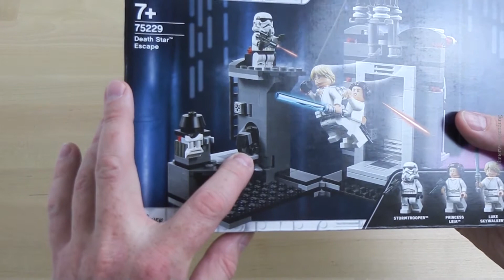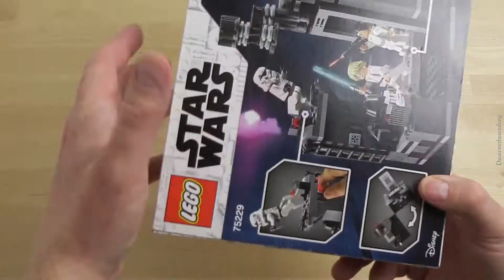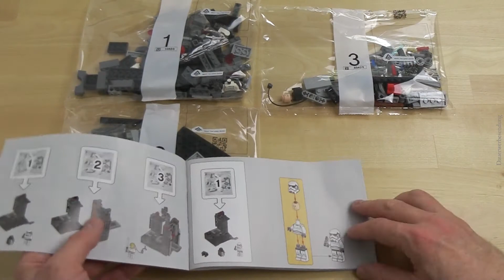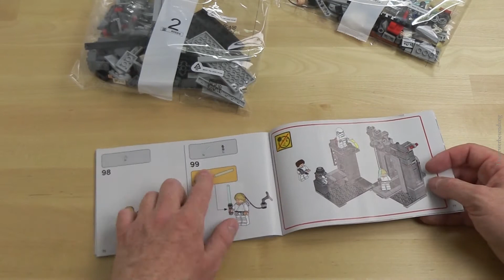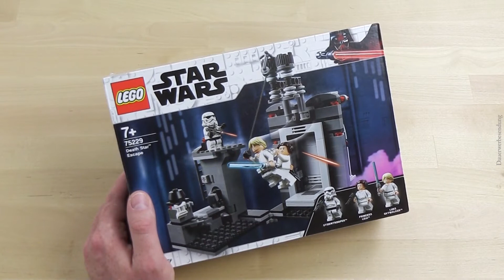LEGO® 75229 STAR WARS Die Flucht vom Todesstern™ • Unboxing (Death Star™ Escape)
Wir schauen uns das LEGO® 75229 STAR WARS Die Flucht vom Todesstern™ Spielset an. Ein Set mit vielen Spielfunktionen. Hier kann man eine Szene aus dem Star Wars Film "Eine neue Hoffnung" nachspielen. Han Solo (nicht enthalten) und Luke Skywalker retten hier Prinzessin Leia und versuchen den Sturmtruppen auszuweichen.